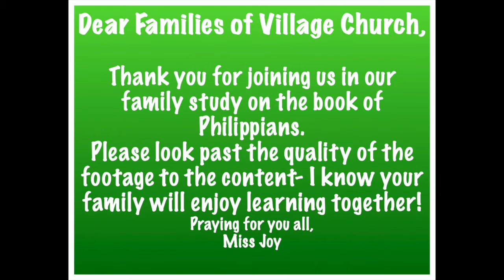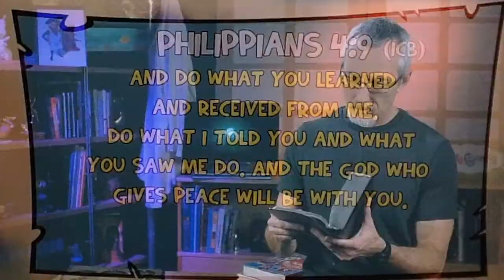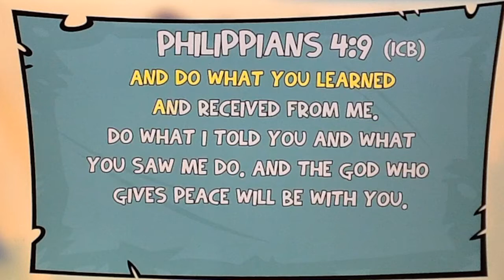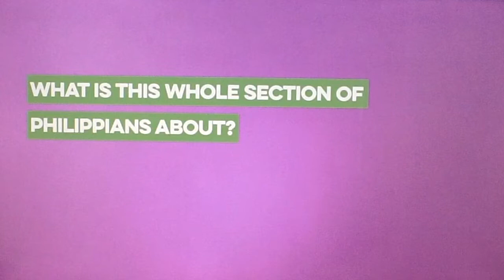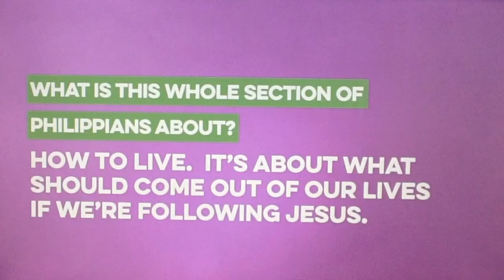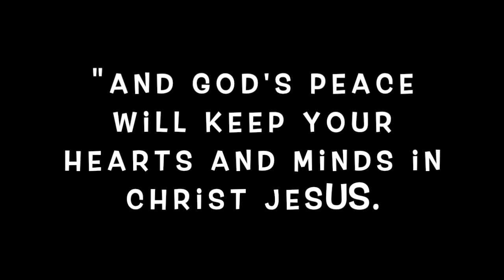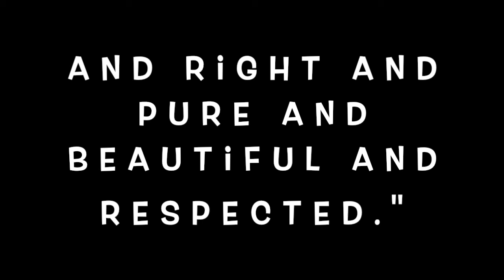Elementary Age Study Through Philippians Part 12